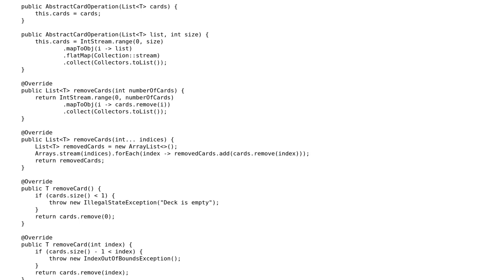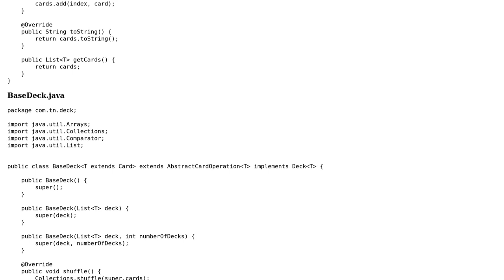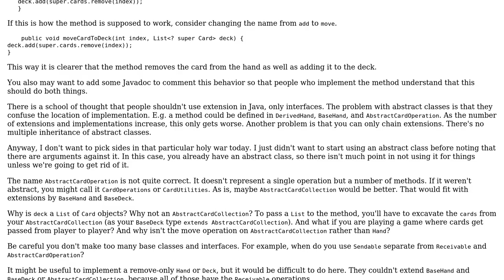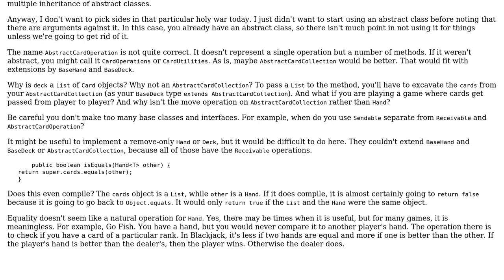Generic OOP Implementation of a Deck-package in Java (2 Solutions!!)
Generic OOP Implementation of a Deck-package in Java

With thanks & praise to God, and with thanks to the many people who have made this project possible! | Content (except music & images) licensed under CC BY-SA | Music | Images & others | With thanks to user Roland Illig user Nilzone user mdfst13 and the Stack Exchange Network Trademarks are property of their respective owners. You are responsible for your own actions.